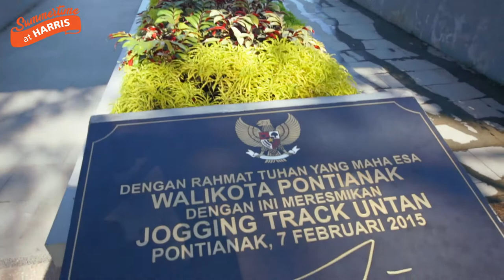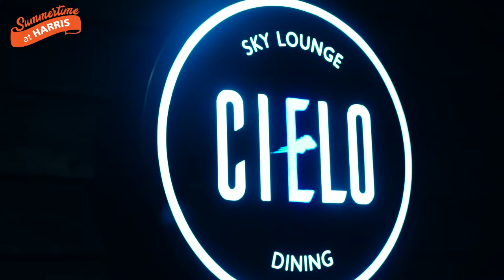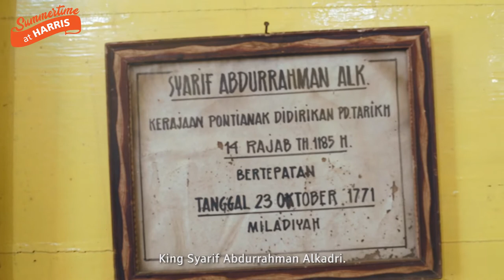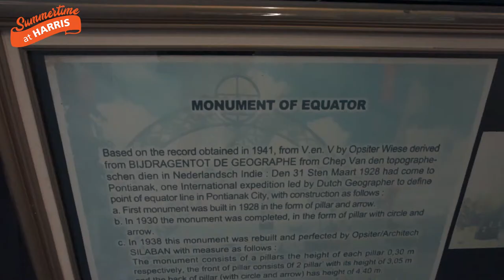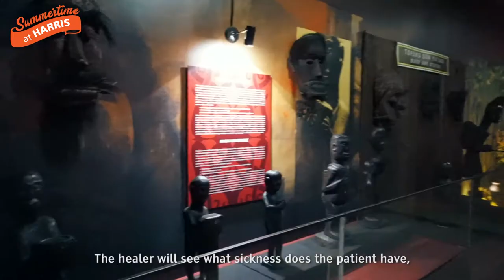Summertime at HARRIS Hotels - Pontianak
We are collaborating with a famous celebrity / fashion designer, Tities Sapoetra - to unlock plenty interesting destinations all over Pontianak as your simple travel guides